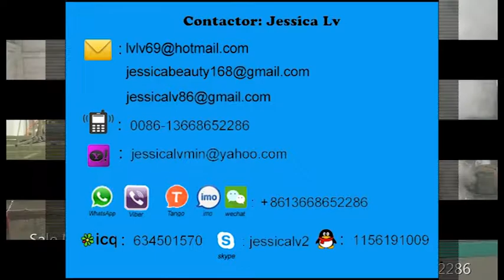plastic shower ball net extrudering equipment